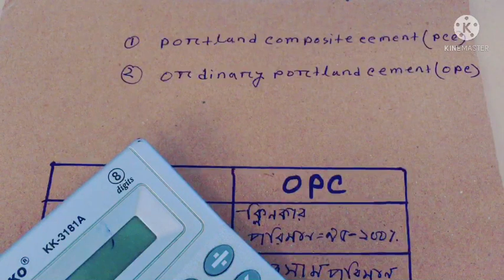সবচেয়ে ভালো সিমেন্ট কোন জেনে নিন,pcc vs opc cement who is best,বিস্তারিত ভিডিও তে 10 September 2021